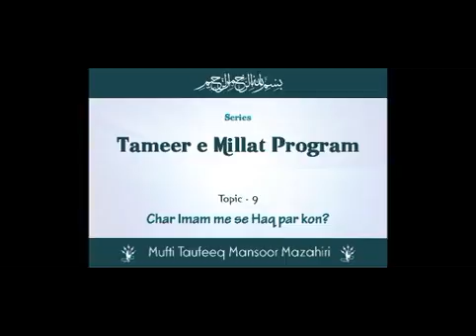9 Char Imam me se kon Haq par?!... آئمہ اربعہ میں سے کون حق پر؟!...